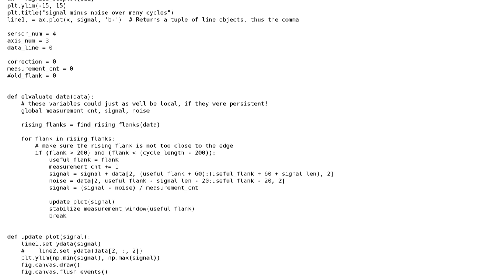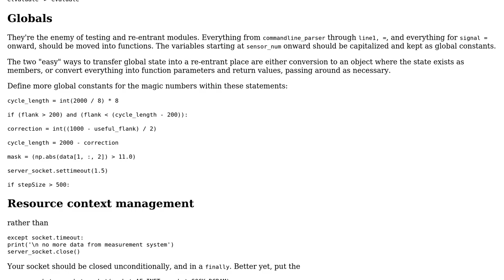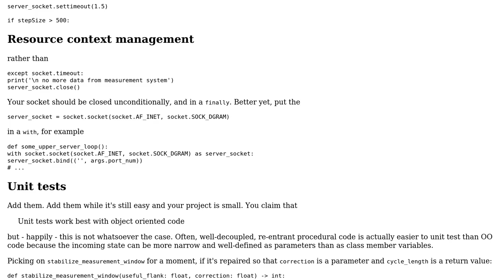Code Review: Hardware driven data processing and ploting in need of better control flow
With thanks & praise to God, and with thanks to the many people who have made this project possible! | Content (except music & images) licensed under CC BY-SA | Music | Images & others | With thanks to user Reinderien user Andreas Schuldei and the Stack Exchange Network Trademarks are property of their respective owners. You are responsible for your own actions.